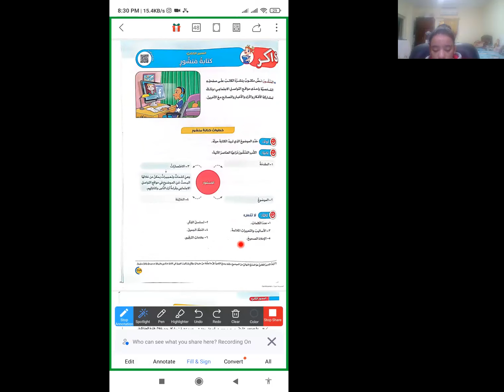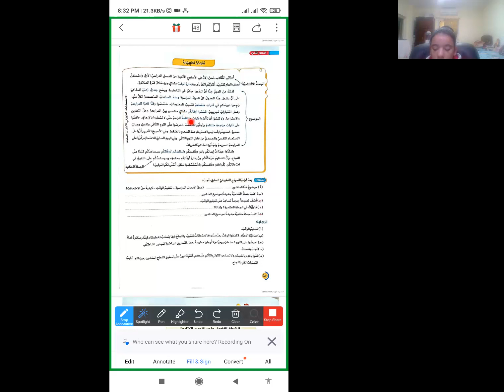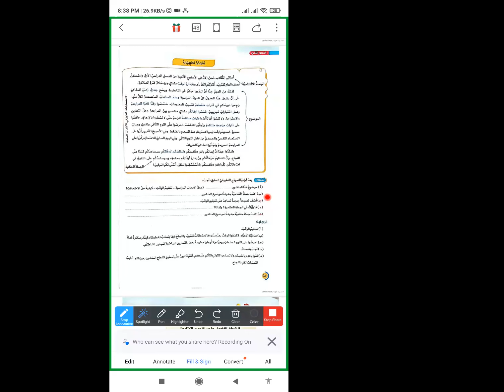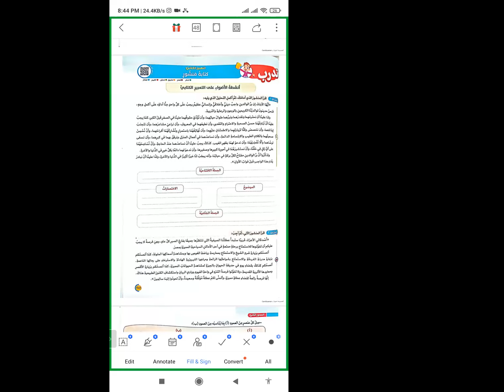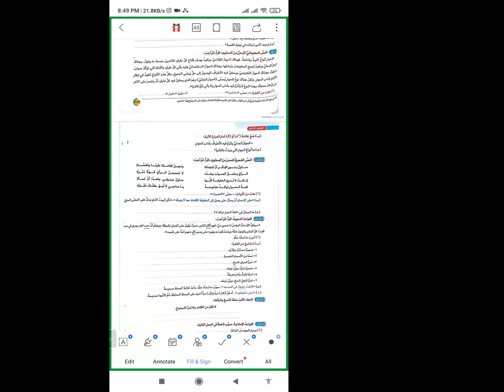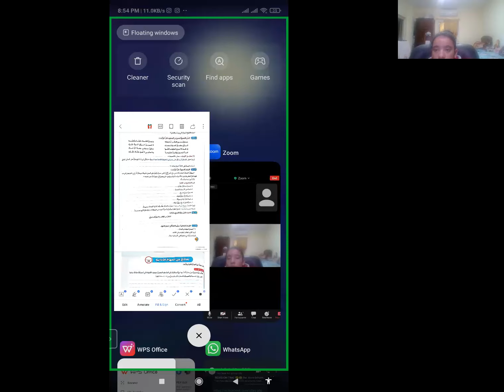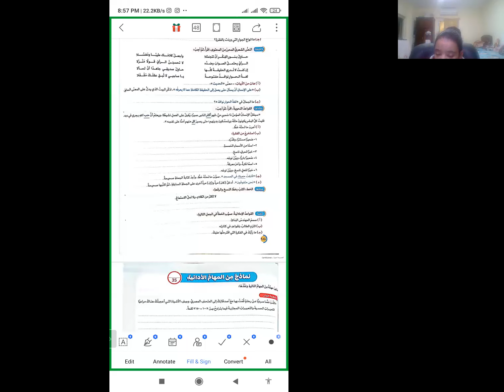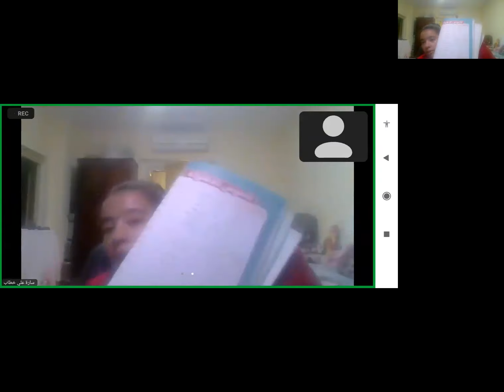اللغة العربية الصف السادس الابتدائي مراجعة عامة للمتألقة مس آية المليجي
19/12/2023  اللغة العربية الصف السادس الابتدائي مراجعة عامة للمتألقة مس آية المليجي